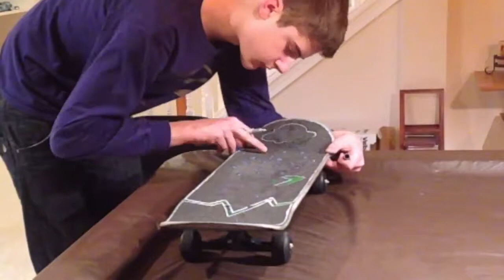Junk board Grip Art!!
I'm going to obviously be using this board in the rain